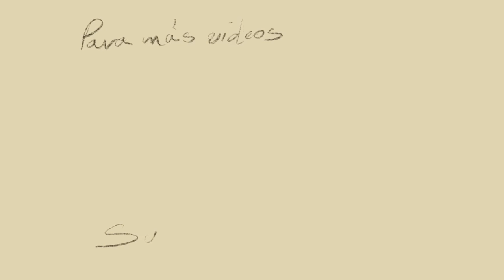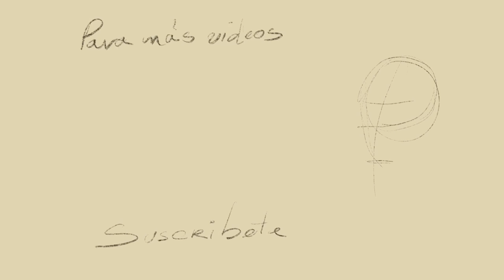Como dibujar el rostro de tres cuartos TIEMPO REAL⏰